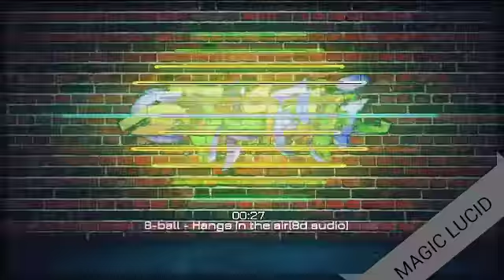8 ball - Hangs in the air (8d audio)